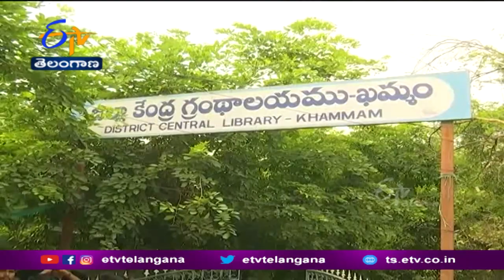Unemployed Youth Stages Protest at Khammam Library | Seeks Basic Amenities | నిరుద్యోగుల ఆందోళన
గ్రంథాలయంలో కనీస సదుపాయాలు కల్పించాలని.. పనివేళలు పెంచాలని డిమాండ్ చేస్తూ ఖమ్మంలో నిరుద్యోగులు ఆందోళన చేశారు. ఖమ్మం ప్రధాన గ్రంథాలయం గేటు ఎదుట బైఠాయించిన నిరుద్యోగులు. తమకు కనీస సౌకర్యాలు కల్పించటం లేదని ఆవేదన వ్యక్తం చేశారు. సుమారు 450 మందికి ఒక్కటే మరుగుదొడ్డి ఉందని చెబుతున్నారు. సమస్యలు పరిష్కరించాలని డిమాండ్ చేశారు...